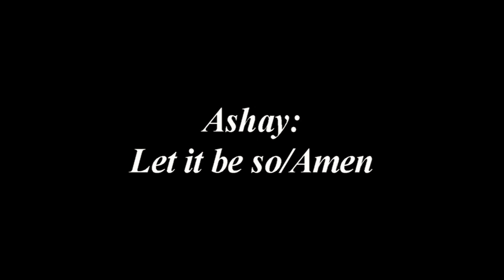The Buddy Beat presents Fanga Alafia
This is one of our favourite songs and we hope you enjoy this short performance